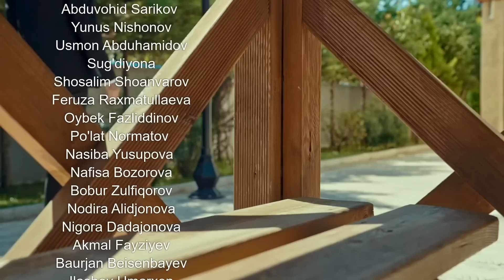Qodirxon ( Sadoqat 117-qism 4-mavsum) | Кодирхон (Садоқат 117-кисм 4-мавсум)